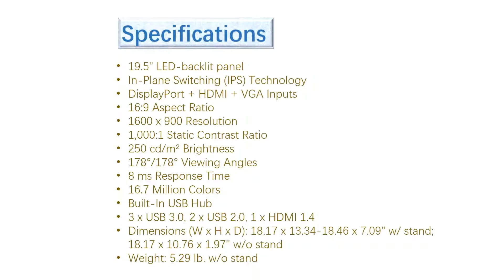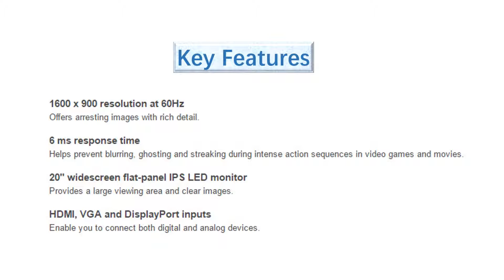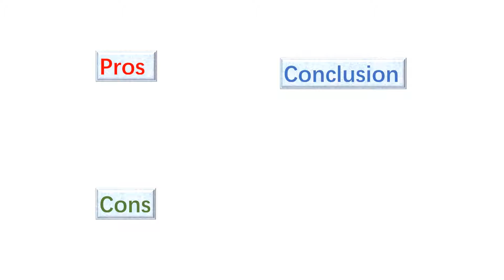Latest Dell P2017H Professional 19 5 Screen LED Lit IPS Monitor Overview